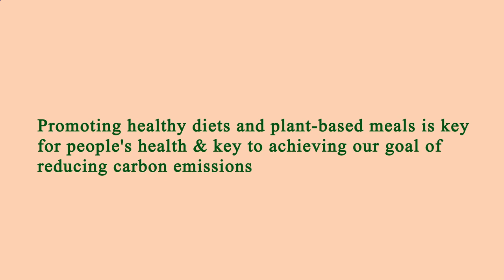Near Restaurants Me Los Angeles 90012 CA, Los Angeles County, California, United States